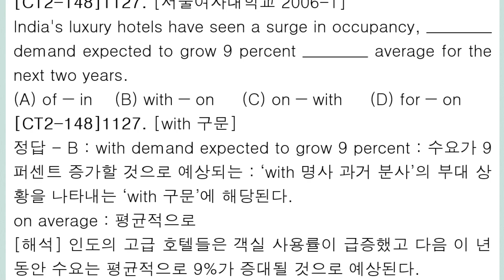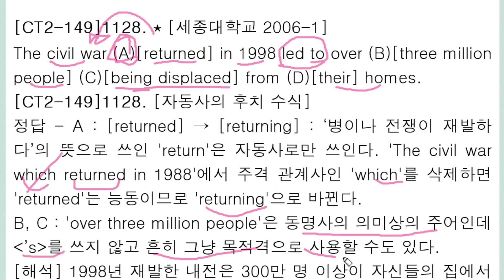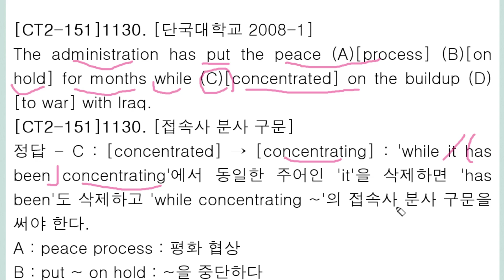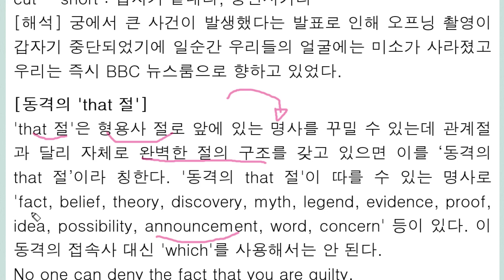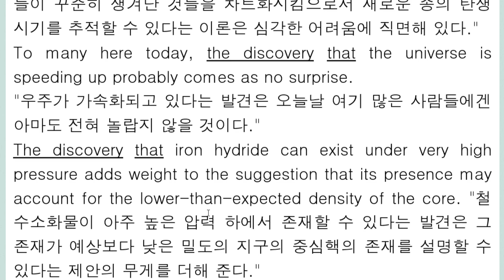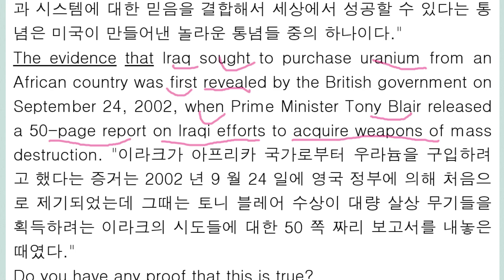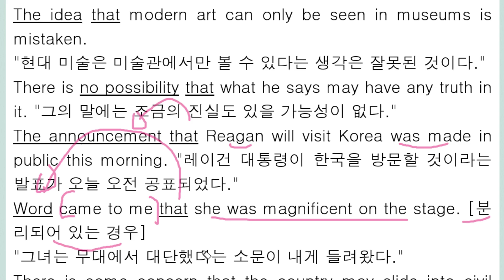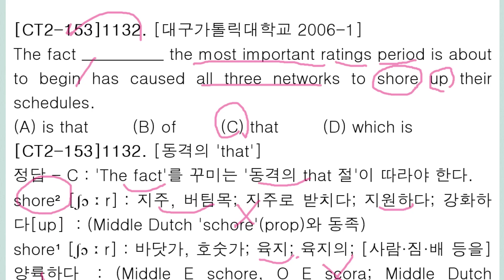편입 문법 3,000제+ 강의 209회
동격의 that 절